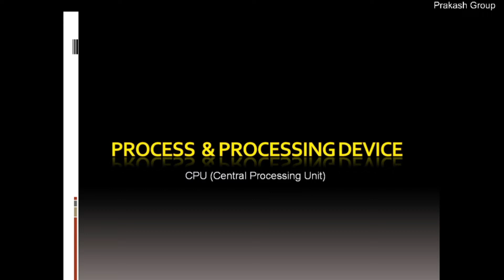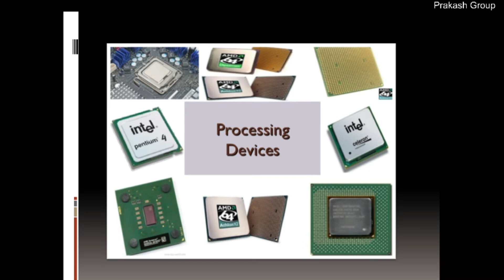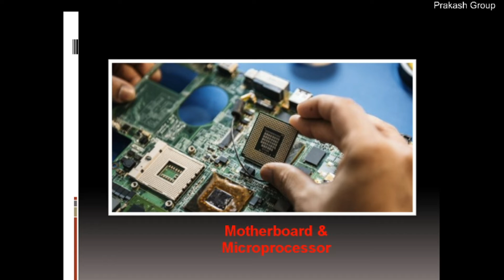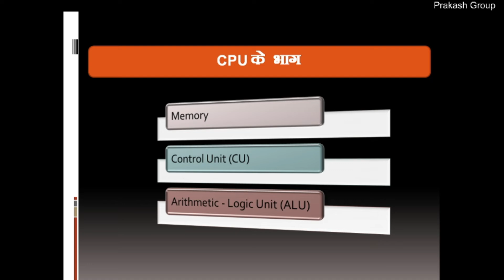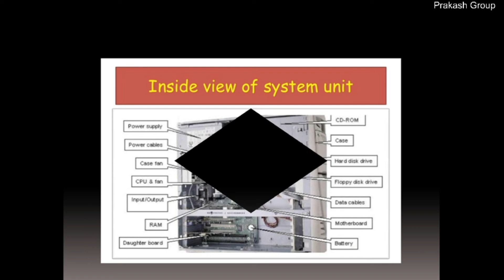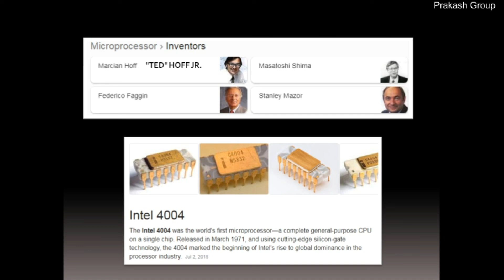Introduction to Computer Part3 Process and Processing Device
Process and Processing Device

CPU : Control Unit, Arithmetic - Logic Unit, Memory

CPU : Also known as - Processor, Microprocessor.

The Intel 4004 was the world's first microprocessor, Released in March 1971

Microprocessor Inventors : Marcian Hoff ("TED" Hoff), Masatoshi Shima, Federico Faggin, Stanley Mazor